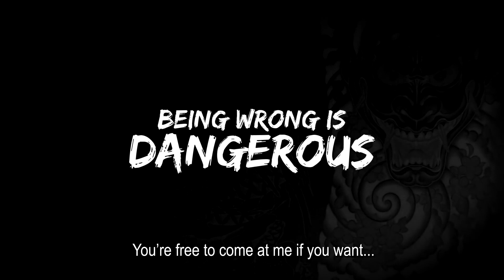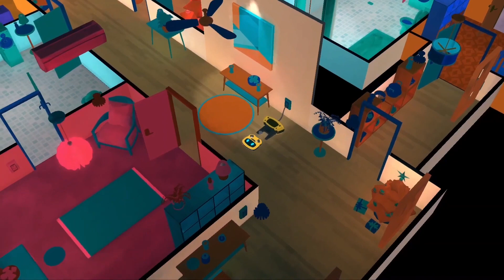5 games you SHOULD play